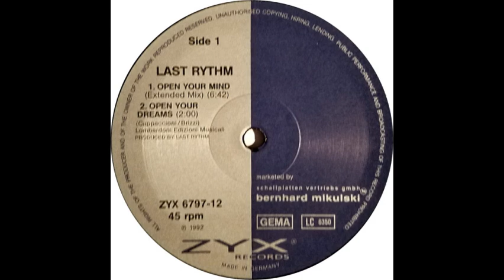Last Rhythm Open Your Mind Extended Mix